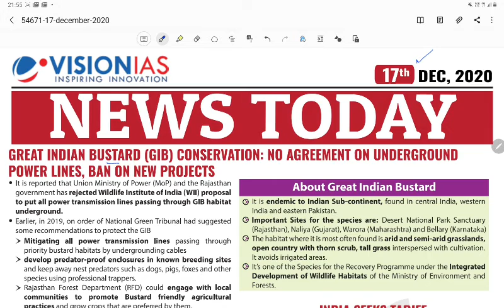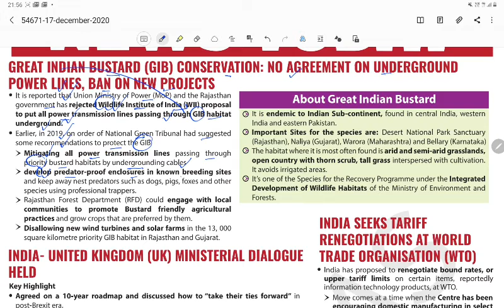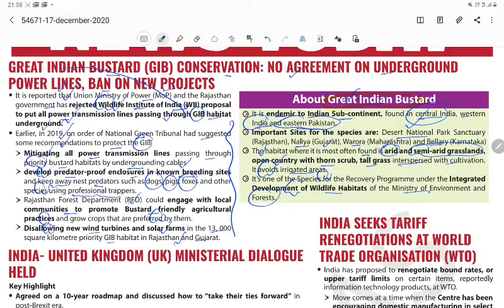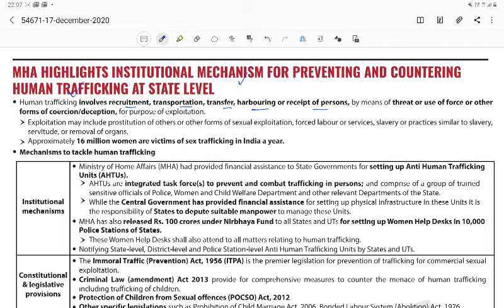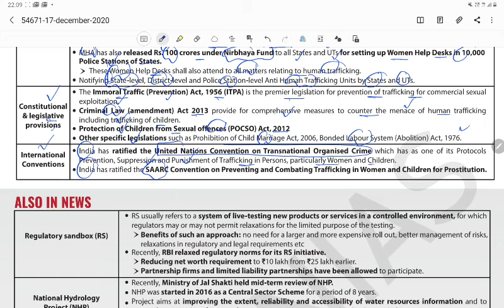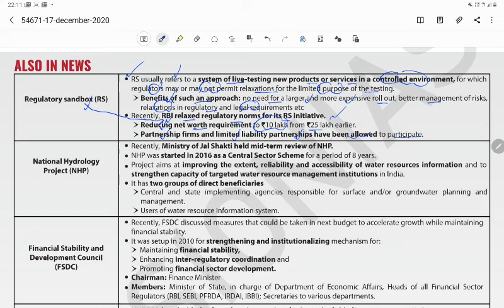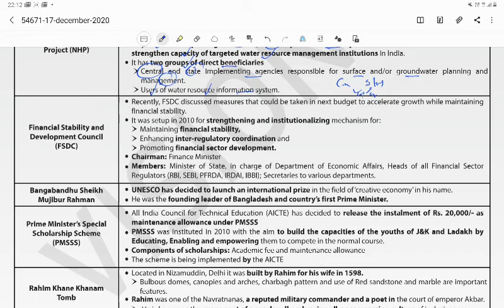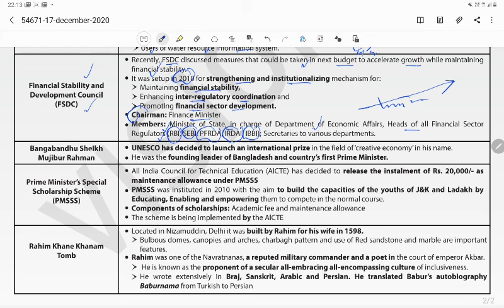News Today 17th December 2020